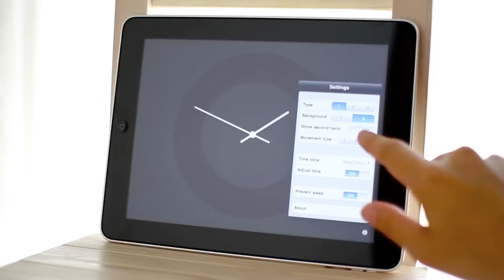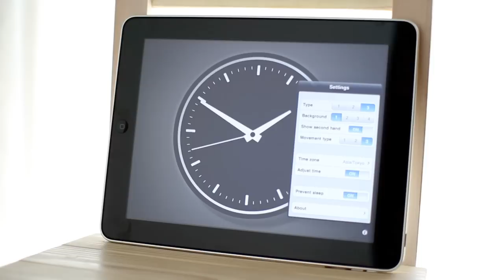Standard Clock - iPad sample movie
"Standard Clock" is simple and accurate analog clock App for iPad/iPhone.